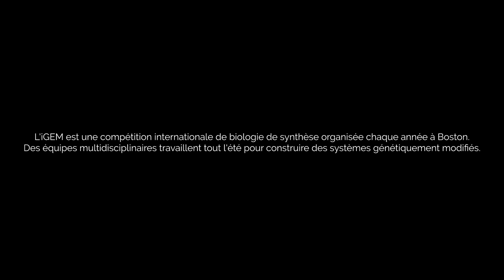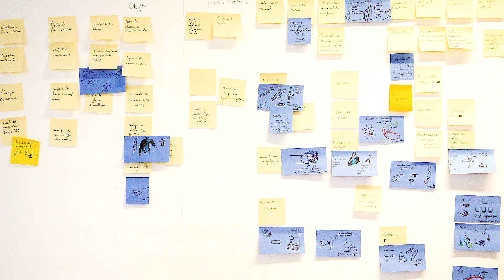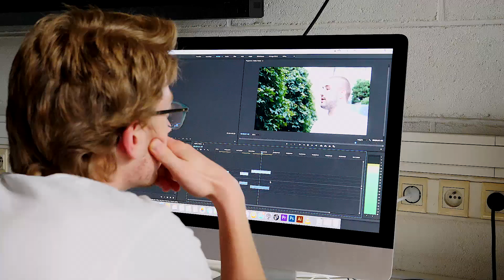NeuronArch: iGEM Pasteur Paris 2018: Prothèses-Lutte contre les Infections, amélioration du Confort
We need your help to make NeuronArch a reality. Thank you so much !

NeuronArch: Projet de l'équipe iGEM Pasteur 2018 concerne les prothèses : Lutte contre les infections et amélioration du confort.
iGEM est une compétition de biologie de synthèse initiée par le MIT (Boston, USA). l'équipe iGEM Pasteur y participe depuis 2015. En 2018, nous nous attaquons au problème du port de prothèses et implants. En effet, 5% des interventions résultent en une infection par un biofilm. nous avons décidé de nous attaquer à ce problème, et d'y apporter une solution originale.